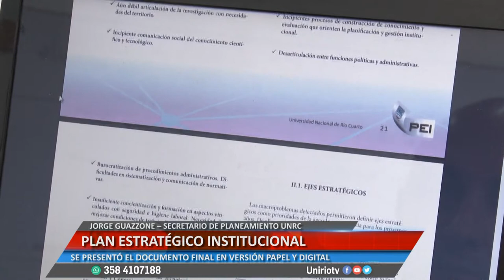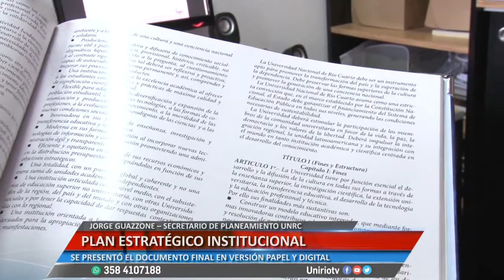PLAN ESTRATEGICO INSTITUCIONAL - JORGE GUAZZONE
SE PRESENTÓ EL DOCUMENTO FINAL EN VERSIÓN PAPEL Y DIGITAL
Facebook.com/uniriotv
Twitter.com/uniriotv